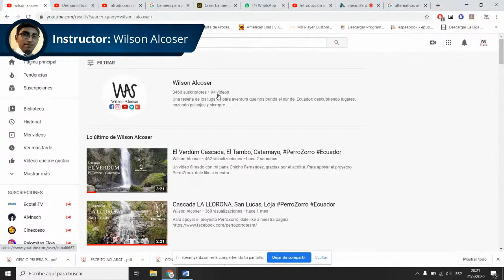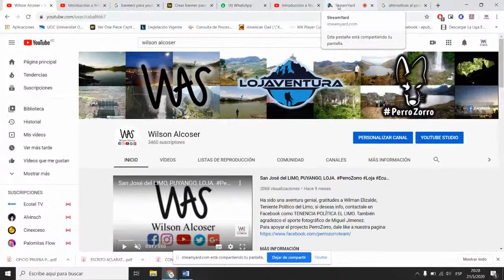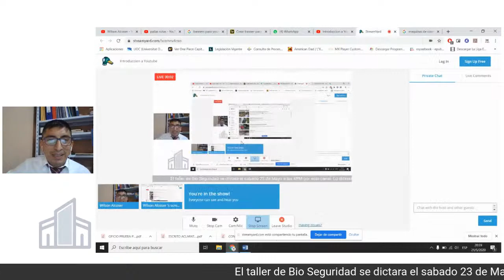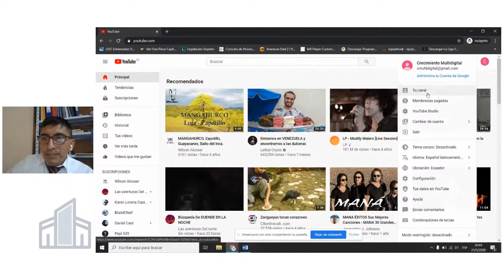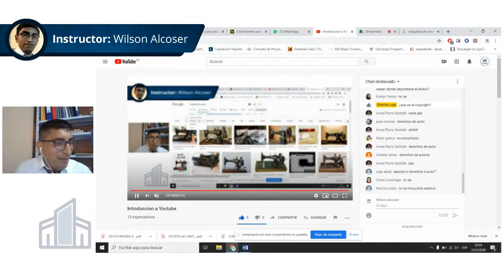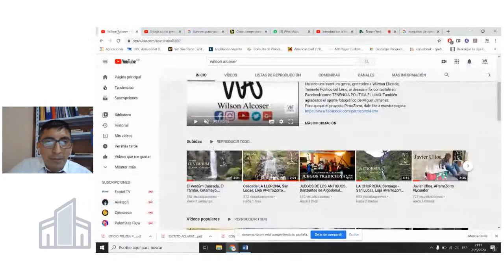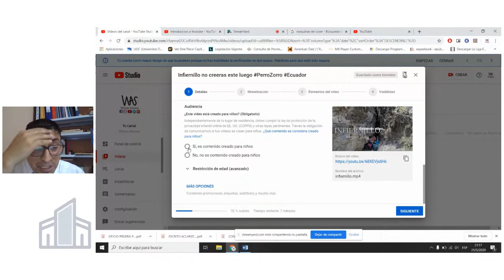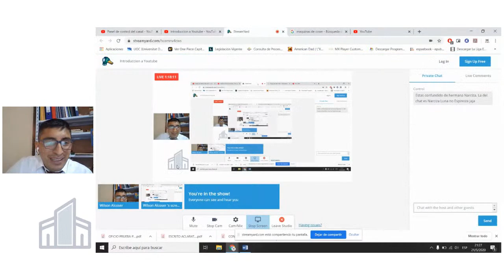Introduccion a Youtube